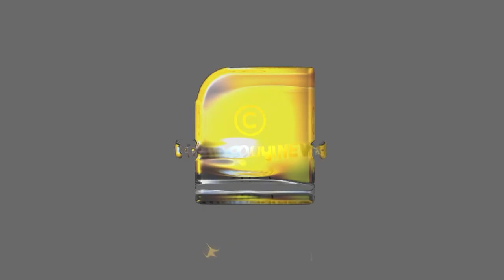ഹമാസ് തീവ്രവാദികളാൽ കൊല്ലപ്പെട്ട സൗമ്യയുടെ ഭൗതിക ശരീരം ഏറ്റുവാങ്ങാൻ സർക്കാർ പ്രതിനിധികൾആരും വന്നില്ല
ഹമാസ് തീവ്രവാദികളാൽ കൊല്ലപ്പെട്ട സൗമ്യയുടെ ഭൗതിക ശരീരം ഏറ്റുവാങ്ങാൻ സർക്കാർ പ്രതിനിധികൾ ആരും വന്നില്ല,വന്നത് ബിജെപിക്കാർ മാത്രം | SAUMYA SANTHOSH